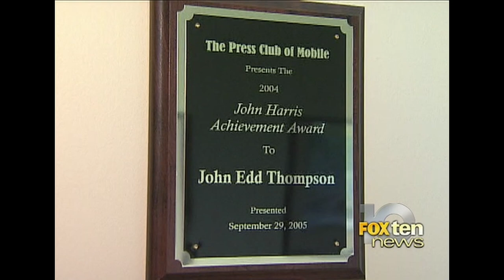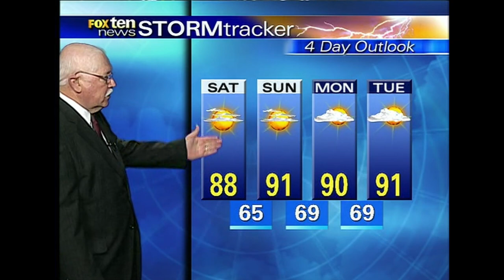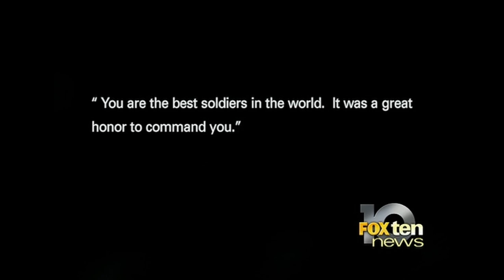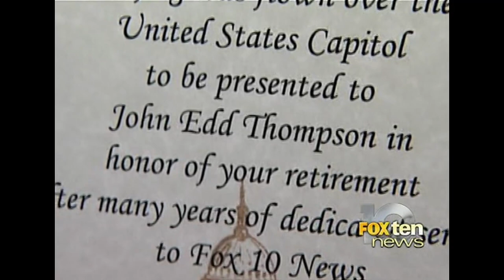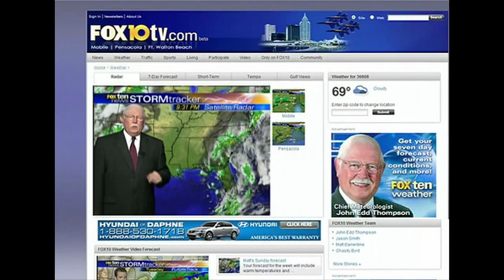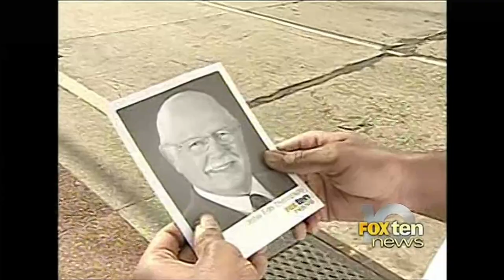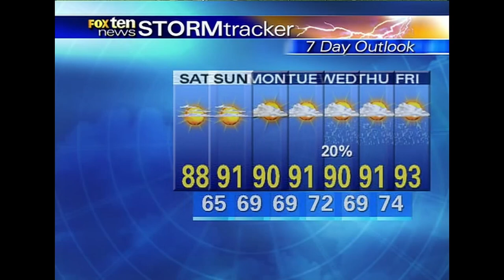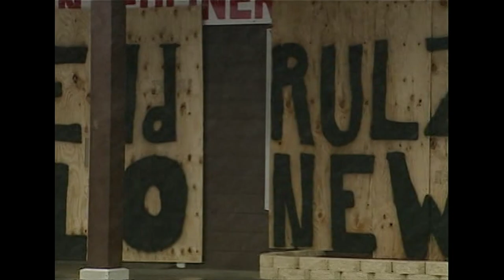John Edd Thompsons Last Show June 5th, 2009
Fox 10 says goodbye to John Edd Thompson.  June 5th, 2009.